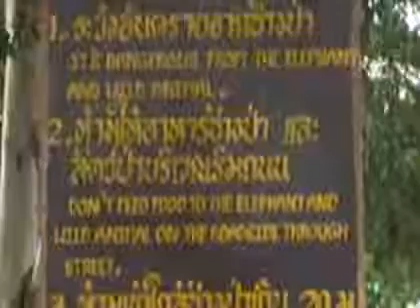76 nationchannel com